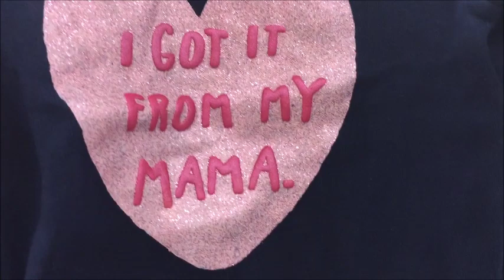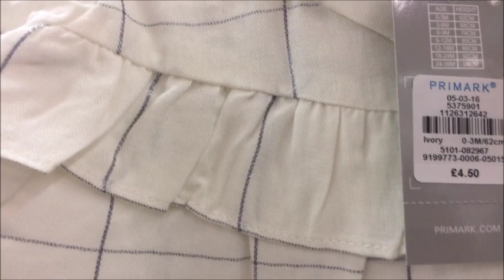What’s New In Primark, Girl’s Autumn Collection, Fashion & Shoes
What’s New In Primark, Girls Fashion & Shoes, Sept’19